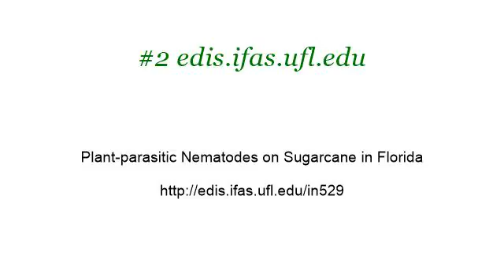Florida Plants That Sting